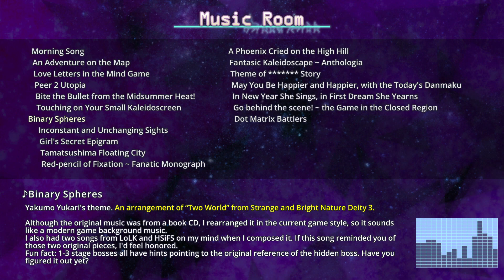東方覚醒珠（※二次創作） ～ Fan-made Virtual Autography. - Binary Spheres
Yakumo Yukari's theme.